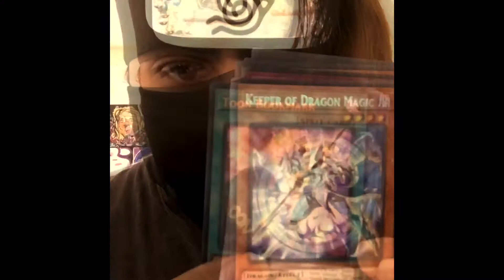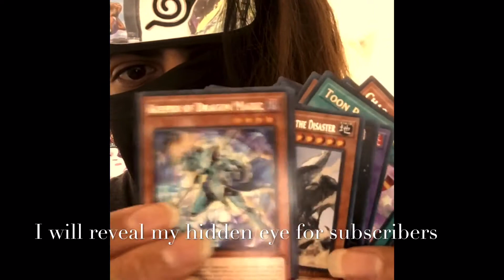kakashi cosplay amazing hair trading card collecting Week of opening toon chaos Yu-Gi-Oh! boosters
I have a whole booster box and everyday until I get my new play game may I will open one booster pack. Hopefully I get a collectors rare.